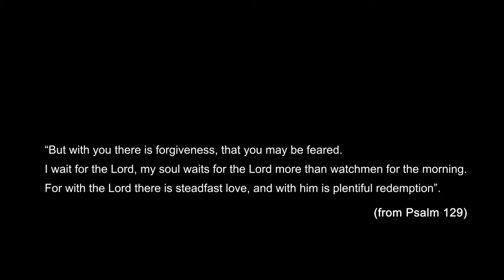Paul Jebanasam - Psalms